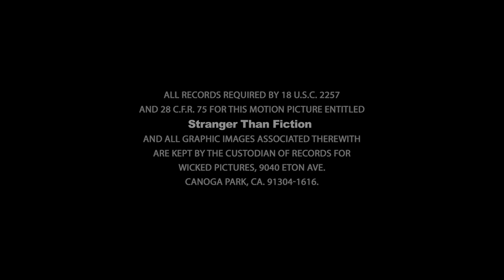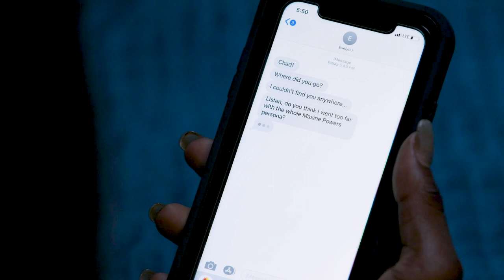Stranger Than Fiction TRAILER